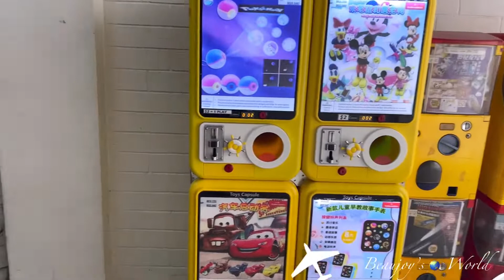LIBRENG SWIMMING SA SINGAPORE.. AS IN FOR FREE … HOW & WHERE?